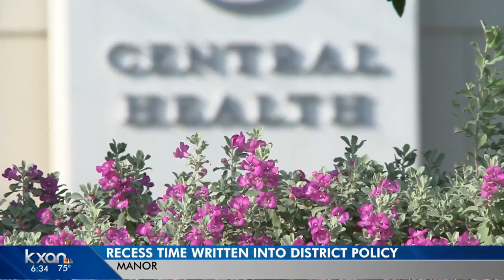Why these central Texas school districts are mandating recess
Two central Texas school districts are ensuring every elementary school student gets daily recess that cannot be taken away as punishment or for academic purposes.